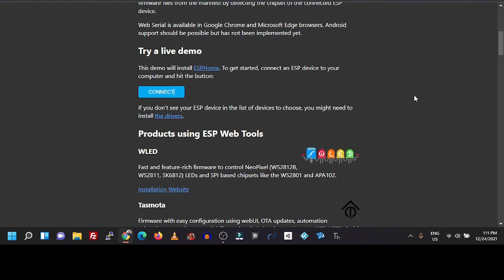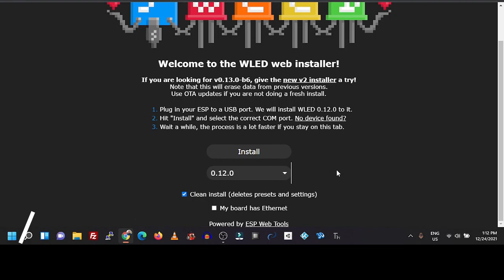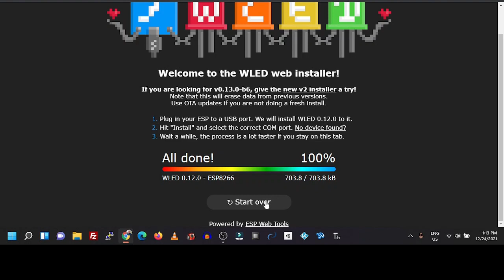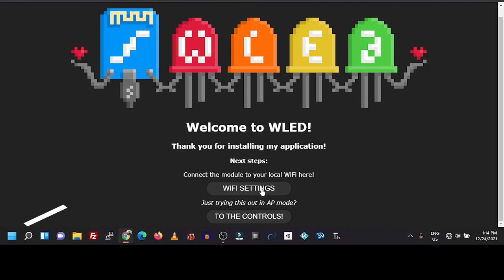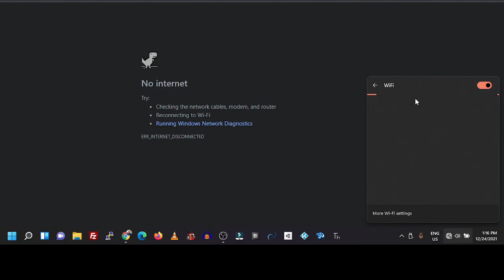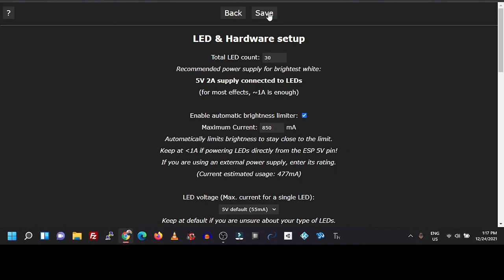How to install WLED - the easy way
Music used in video:
Artist: Dan Henig | Track: Empire Seasons